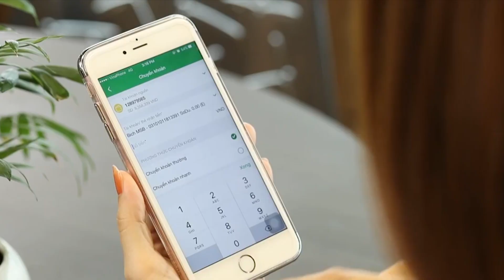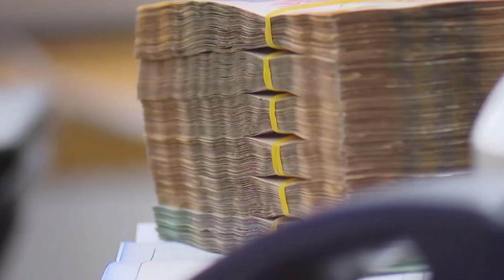Đánh Giá Cổ Phiếu VP Bank (VPB) & Những Thông Tin Hỗ Trợ Ngành Ngân Hàng Trong Thời Gian Tới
✅ Người thực hiện:
Ông QUẢN TRỌNG THÀNH -  Giám đốc Khối Nghiên cứu Phân tích

✅ Đăng ký kênh Youtube của Maybank Investment Bank để thường xuyên cập nhật tình hình thị trường chứng khoán và chia sẻ từ các chuyên gia phân tích và tư vấn đầu tư hàng đầu của chúng tôi.

🏢 MAYBANK INVESTMENT BANK
☎️ Trung tâm hỗ trợ khách hàng: 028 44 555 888 (nhấn phím 2)